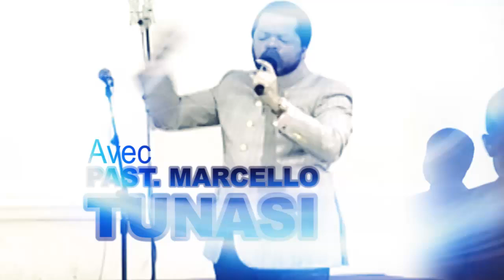LA PUISSANCE DE LA PAROLE AVEC PASTEUR MARCELLO TUNASI